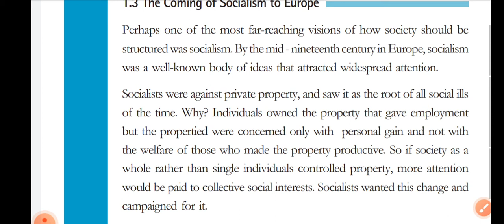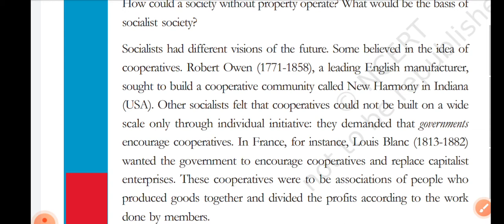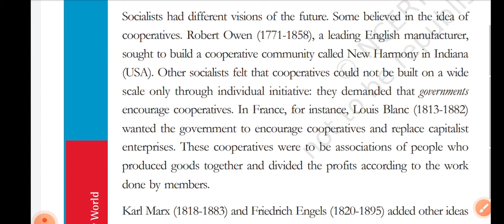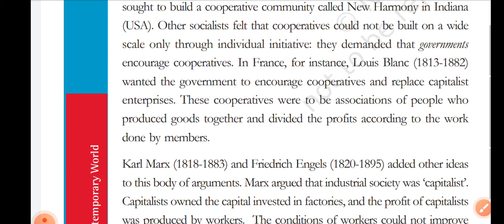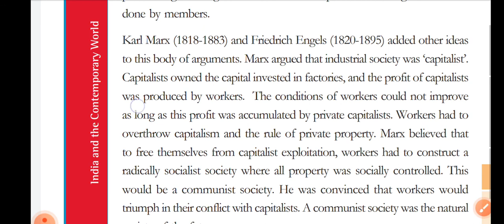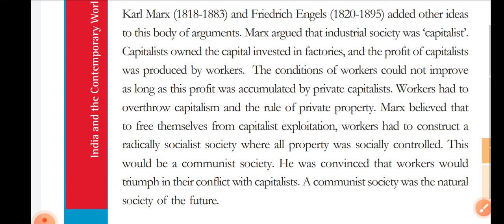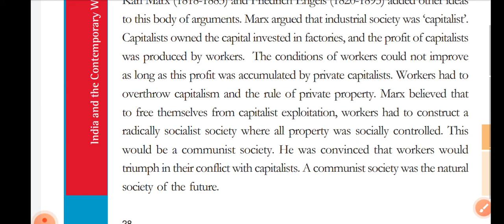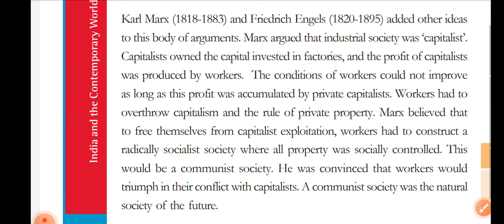Socialism in Europe and the Russian Revolution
The coming of socialism in Europe